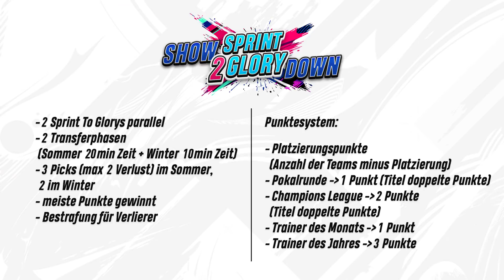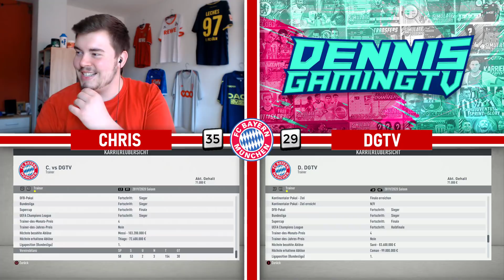FIFA 20: FC BAYERN MÜNCHEN XL-STG SHOWDOWN VS. DENNISGAMINGTV!! 💥⚔️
🎬Equipment
✘Mein Mikrofon
✘Meine Facecam
✘Meine Capture Card
✘Meine Bildschirme
✘Meine Playstation
✘Mein Controller
✘Mein Gaming-Stuhl
✘FIFA 20